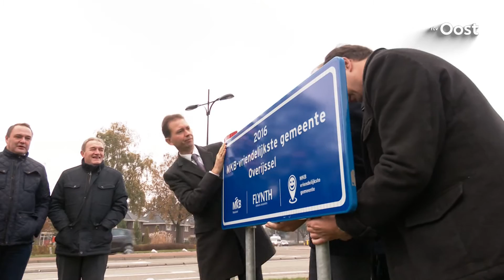Rijssen-Holten meest ondernemersvriendelijke gemeente van Nederland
De gemeente Rijssen-Holten is uitgeroepen tot de meest ondernemersvriendelijke gemeente van Nederland. Mkb-ers in de gemeente zijn vooral te spreken over de toegankelijkheid, deskundigheid en de investeringen in het bedrijfsleven.